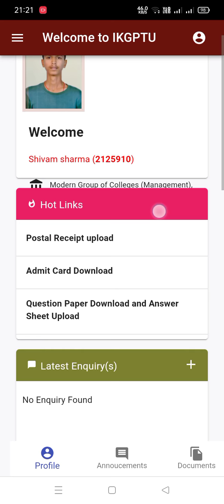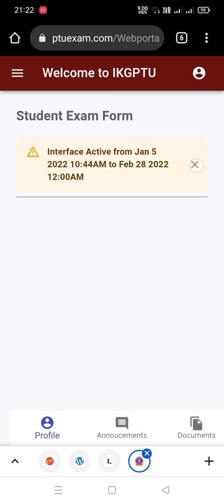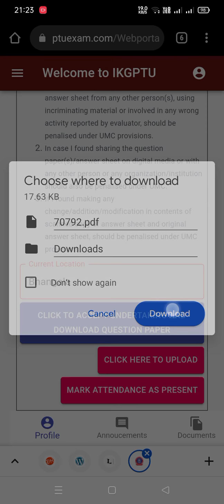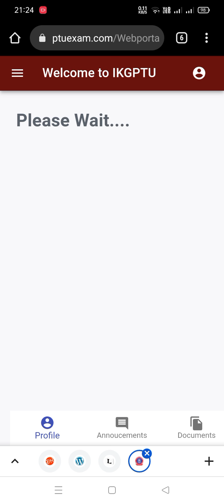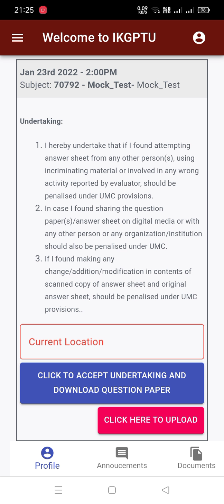How to download and upload question paper on ptu exam site by prof gurpreet sir